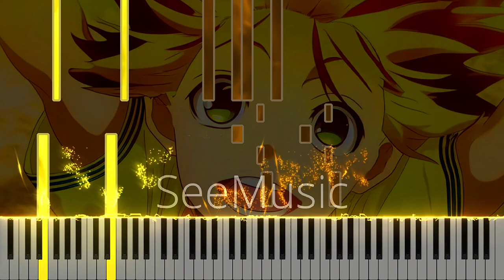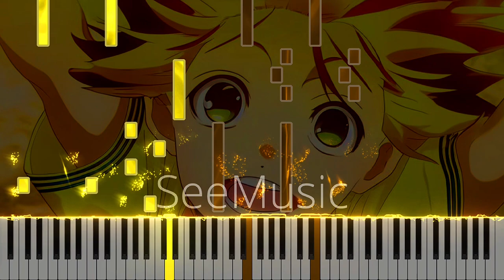Bachira Awakens! -- Blue Lock Episode 22 OST (Piano + Sheets)